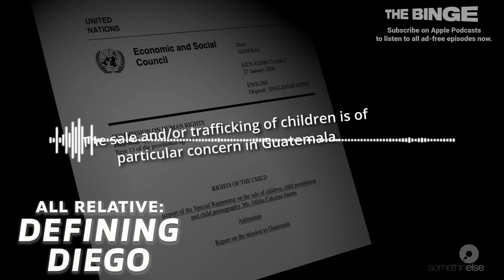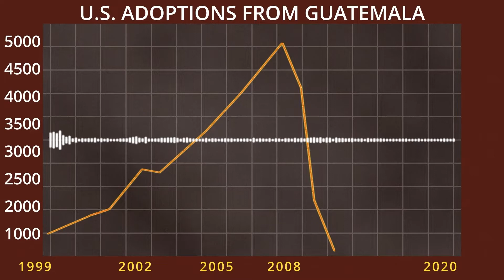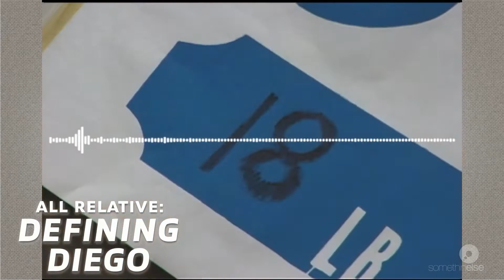1. My Two Mothers | All Relative: Defining Diego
It’s 1999, and reporter Laurie Stern wants to adopt a child with her husband. At the time, international adoption seems pretty straightforward — Laurie wants a baby, and there are babies who need parents. But once she arrives in Guatemala City to meet a five-month old boy named Diego, she realizes that nothing about adopting a baby from Guatemala is that simple.

23 years later, Diego’s an adult, and he has questions of his own.